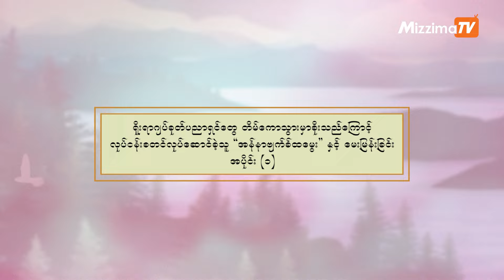ချင်းရိုးရာအဆင်တွေနဲ့ Aidii အမှတ်တံဆိပ် အထည်လုပ်ငန်း ပဲ့ကိုင်ရှင် “အန်နာဗျက်ခ်ထမွေး” အပိုင်း (၁)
ရိုးရာဂျပ်ခုတ်ပညာတွေကို မျိုးဆက်တွေဆီ ဖြန့်ဝေဖို့ အစီအစဉ်မရှိကြတာတွေ ဖြစ်လာတဲ့ အခြေအနေကို မြင်တွေ့ခဲ့ရပြီး ကိုယ့်ရိုးရာရဲ့ ဂျပ်ခုတ်ပညာရှင်တွေ တိမ်ကောသွားမှာ စိုးသည့်စိတ်ကြောင့် လုပ်ငန်းစတင် လုပ်ဆောင်ခဲ့သူ ချင်းရိုးရာဂျပ်ခုတ်ထည်များနဲ့ Aidii (အိုက်ဒီ) အမှတ်တံဆိပ် အထည်လုပ်ငန်း၏ အမျိုးသမီးပဲ့ကိုင်ရှင် “အန်နာဗျက်ခ်ထမွေး” ကို မဇ္ဈိမမှ ဆက်သွယ်မေးမြန်း တင်ဆက်ထားပါတယ်။